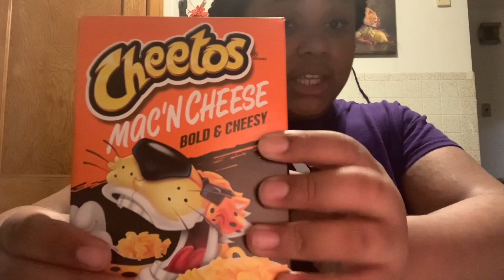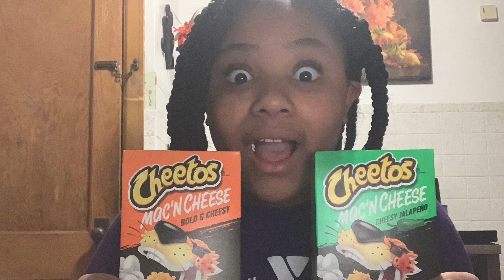Cheetos Mac ‘N CHEESE (Jalapeño 🔥 & Cheesy) Mukbang And Taste 👅 Test Cuzzo Ab inspired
Housewarming Registry 🏡